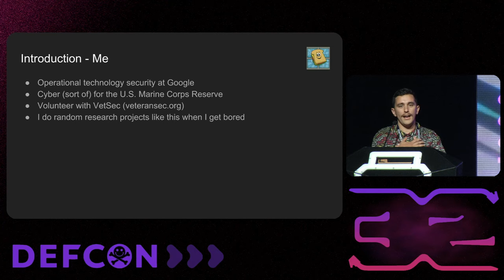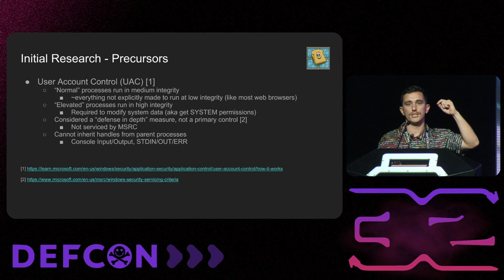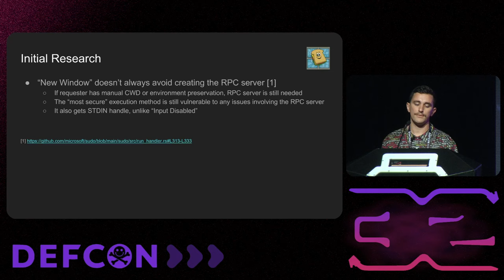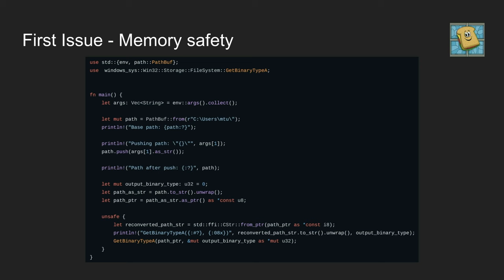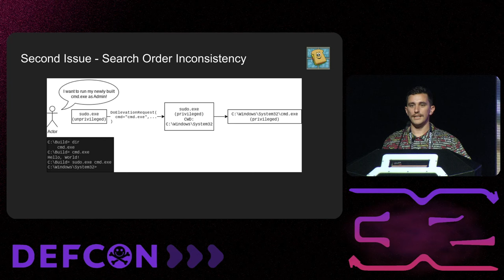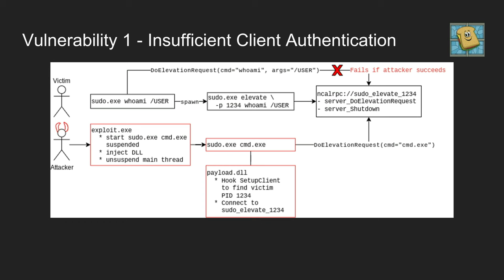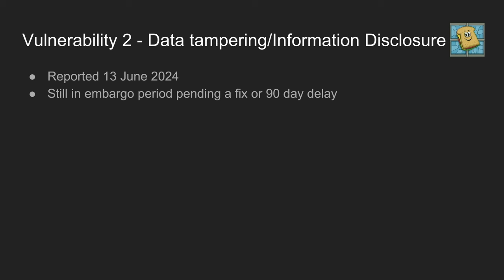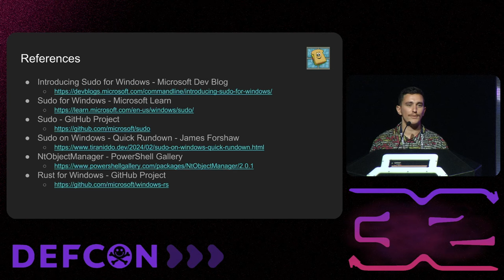DEF CON 32 - Sudos and Sudon’ts: Peering inside Sudo for Windows - Michael Torres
In February 2024, Microsoft announced the release of Sudo for Windows for Windows 11 Insider Preview[1]. Like the Unix sudo utility, it provides a method for users to run commands with elevated permissions. This talk will share the results of an analysis of Sudo for Windows, starting with a summary of the information provided by Microsoft. From there, we will explore the architecture used to coordinate the elevation of the specified process, the ALPC service used to communicate between elevated and non-elevated processes, how Rust interoperates with Windows APIs, and the path resolution process for files and relative paths. As part of that journey, we will discuss a few discovered security issues.

This presentation will be valuable to anyone with an interest in Windows reverse engineering or Rust memory safety. A conceptual understanding of Windows Inter-Process Communication (IPC) and heap allocation may make parts of the talk more approachable, but the main ideas will be accessible to anyone with a high-level understanding of process memory layout (stack vs heap).